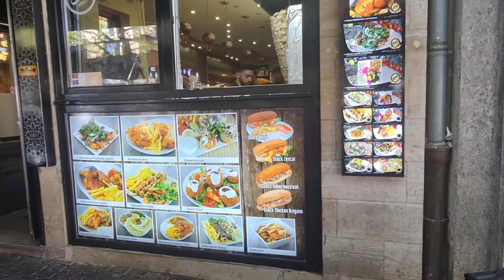Ridiculously Delicious Falafel Sandwich in Mainz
Socials: (IG, FB, Twitter, Wattpad) @jgoesalexis

Equipment: Everything is shot and edited (Video Editor) on my good ol' Samsung Galaxy S20 FE.

Tschüß